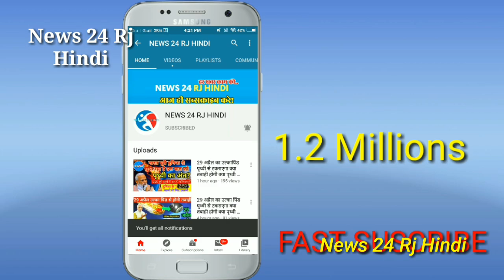Sachin Pilot को मिलेगी बड़ी जिम्मेदारी, अशोक गहलोत से भी बड़ा होगा कद ! बड़ी खबर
News24RjHindi...